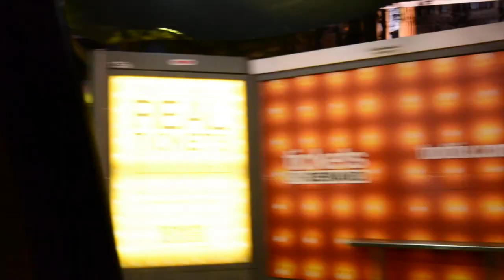Old Boy - Don't You (Preview)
Passive Studio Rec.